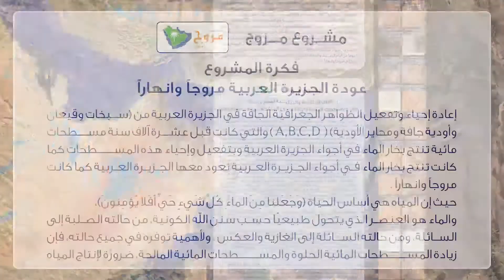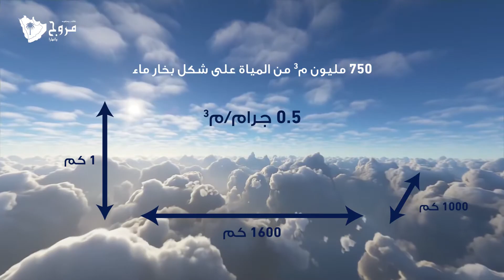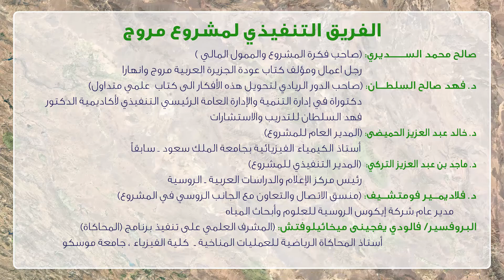مشروع مروج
‏فيديو من ابو وليد